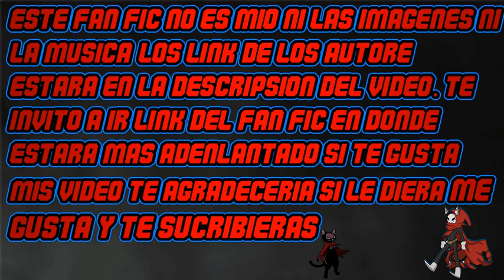Reencarnando como una ardilla cap 119-121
link de fic

musica.